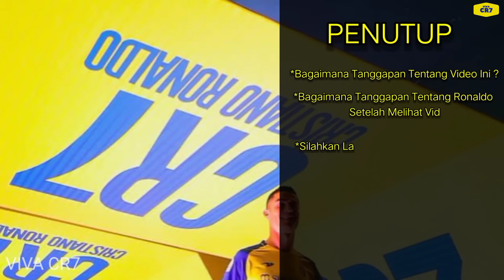LEBIH DARI SEKEDAR UANG !, Terkuak Alasan NEYMAR Datang Ke Arab Saudi Karena Pengaruh RONALDO !!!